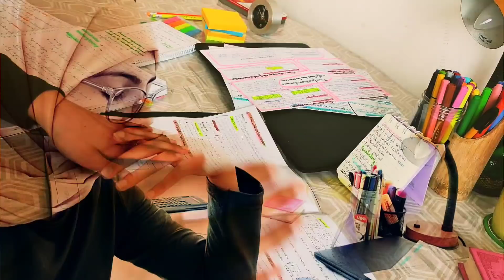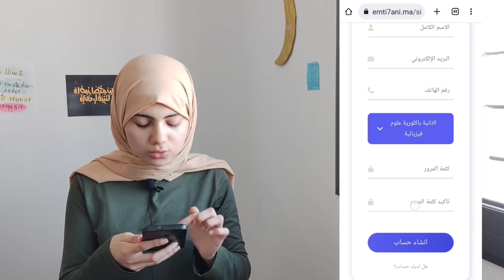اقض على التوتر! + منصة للباكلوريا التجريبية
السلام عليكم ☺️ هادو المعلومات ديال المنصة :
رابط موقع امتحاني: